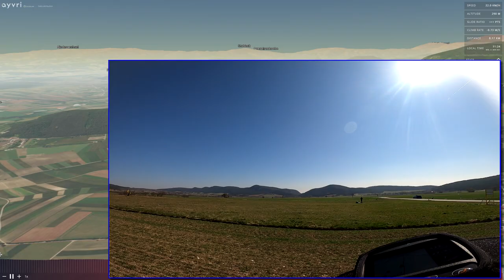Fredo´s V Blog 20, Ozone Delta 4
Die Delta-Reihe von OZONE war schon seit längerem bei XC-Piloten recht beliebt. Wie sieht das mit der 4. Generation des Deltas aus?
Mich persönlich hat besonders der Unterschied zwischen den aktuellen Mantra M7 und den Delta 4 interessiert. Wie nahe stehen diese bezüglich Flugverhalten und Leistung zueinander? In dem V-Blog über den OZONE Mantra M7 sagte ich: "Der Mantra m7 ist der bessere Delta!" Gilt das auch noch beim Delta 4?